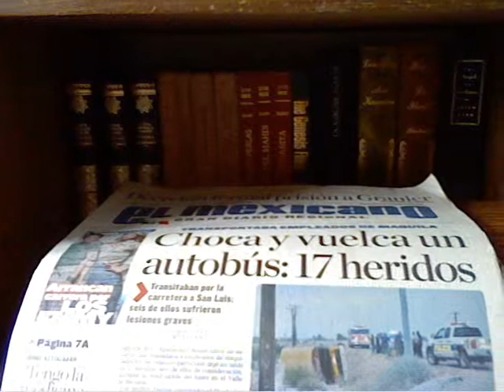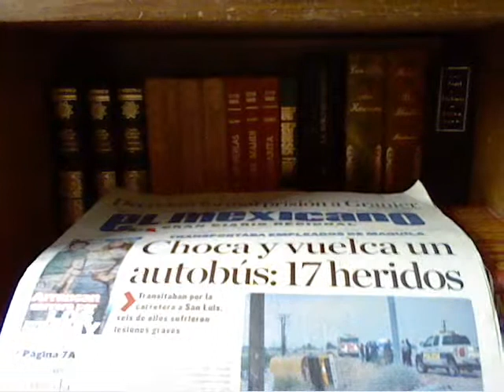El placer de la lectura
Leer es algo extraordinario,la lectura informativa es la mejor forma de adquirir  información y conocimientos.